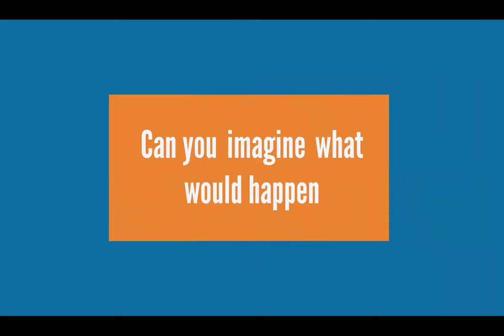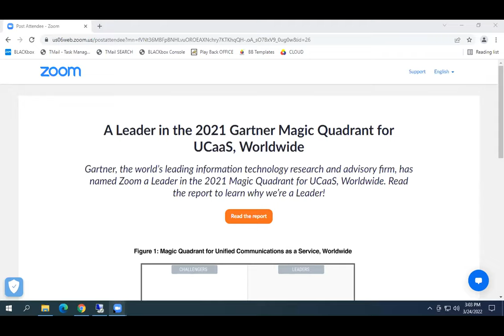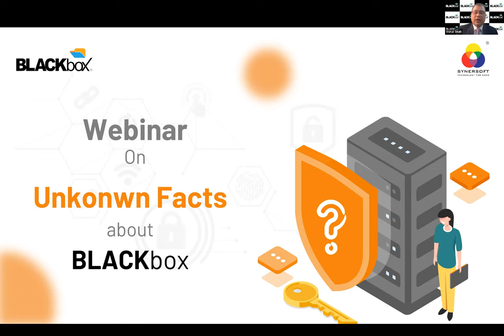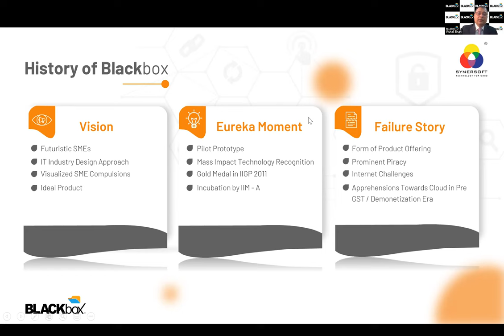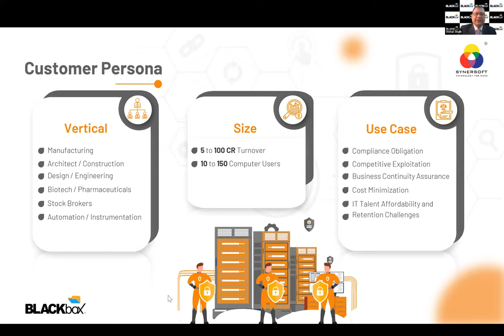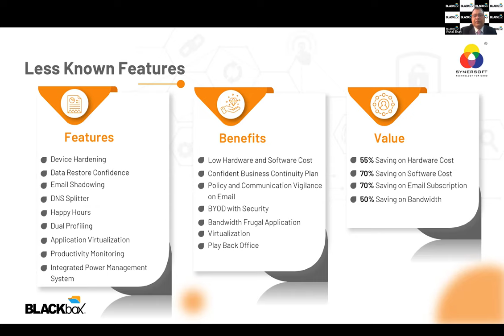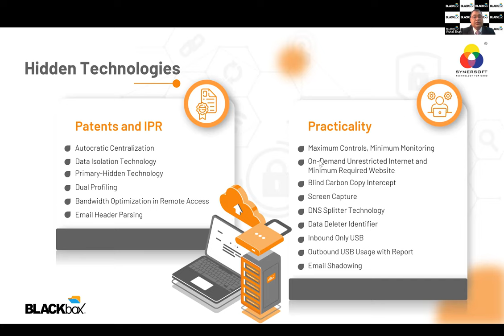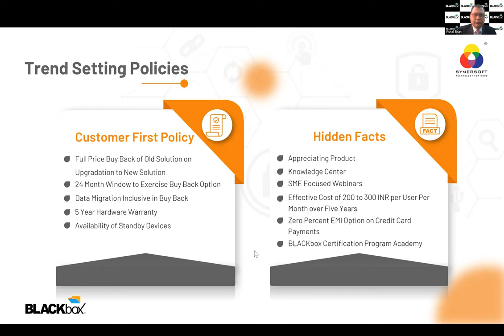Unknown Facts about BLACKbox by Vishal Shah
This webinar was about the moments of revealation. It was about unknown facts about BLACKbox, brainchild of Vishal Shah. In this candid interaction, he revealed interesting facts about BLACKbox that are largely unknown. It was an engaging session on Failure Stories, Customer Persona, Less-known Features, Hidden Technologies, Buy Back Policy.